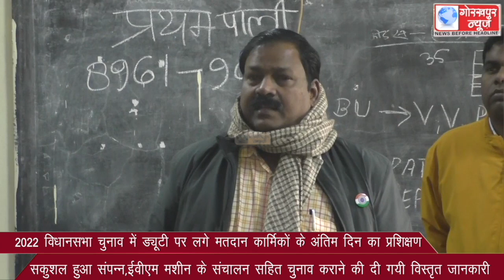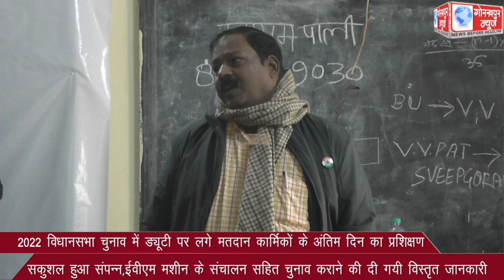2022 विधानसभा चुनाव में ड्यूटी पर लगे मतदान कार्मिकों के अंतिम दिन का प्रशिक्षण सकुशल हुआ संपन्न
2022 विधानसभा चुनाव में ड्यूटी पर लगे मतदान कार्मिकों के अंतिम दिन का प्रशिक्षण सकुशल हुआ संपन्न,ईवीएम मशीन के संचालन सहित चुनाव कराने की दी गयी विस्तृत जानकारी